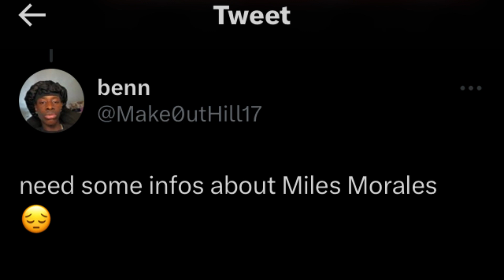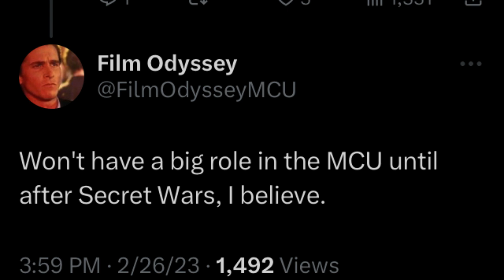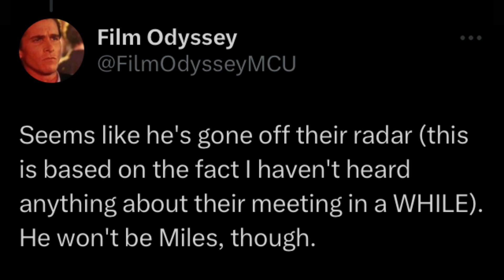SPIDER-MAN 4 UPDATE - Jaden Smith To Play Miles Morales In MCU ?!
There been a lot of news floating around about Miles Morales and upcoming Spider-Man 4 movie Starring Tom Holland as Peter Parker Spider-Man. In Todays leaks and rumors i talk about the possibility of Jaden Smith son of Legend Will Smith playing new fan favorite Spider-Man Miles Morales ! Check out the vid and find out whats being said about Jaden Smith playing Miles Morales in The MCU !